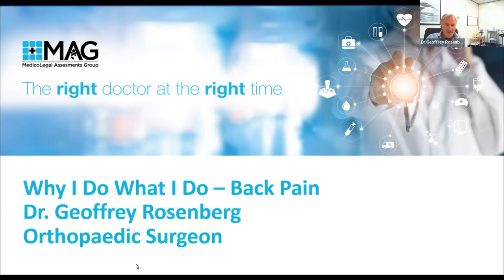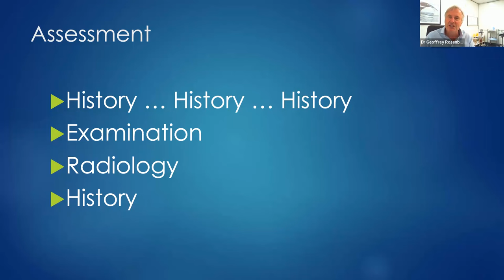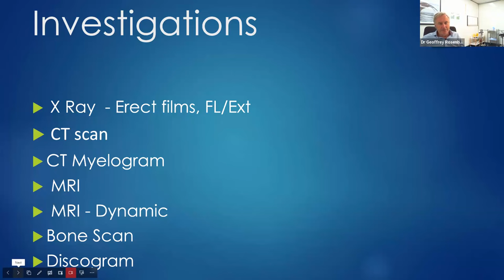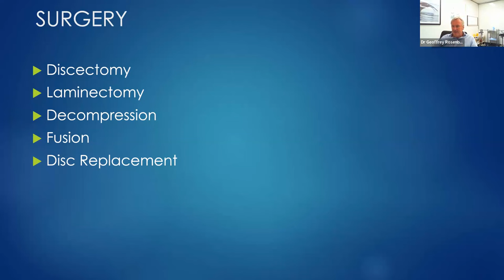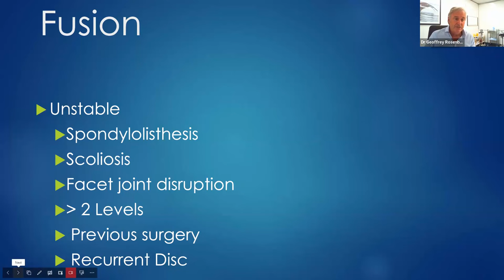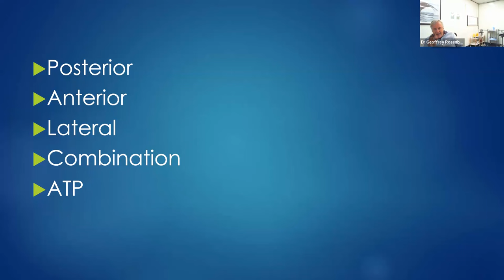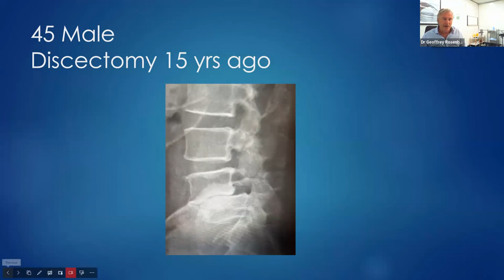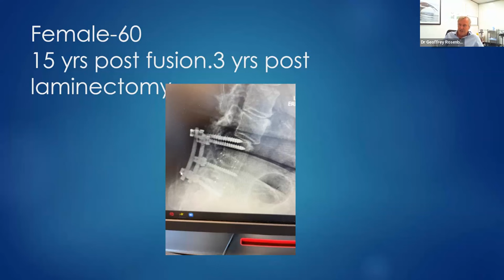Dr.Geoffrey Rosenberg - Why I Do What I Do for The Lumbar Spine (Decompress, Fuse, Nothing….?)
ABOUT THE PRESENTER:
Dr Geoffrey Rosenberg has completed orthopaedic training in the UK and Sydney and his major interest is spinal surgery, primarily adult degenerative spinal conditions - this includes reconstruction, arthroplasty and minimally invasive surgery. He also performs Robotic Spinal Surgery. He performs arthroplasty of the hip and knee and arthroscopy. He has been on the federal training committee of the Australian Orthopaedic Association for the last 10 years. Dr Rosenberg also regularly participates in humanitarian missions to the Pacific with Orthopaedic Outreach, as well as Africa with Australian doctors for Africa.

ABOUT THE PRESENTATION:
In this presentation, Dr.Rosenberg talks about back pain, what approaches he usually uses and if injection/surgery are necessary.

ABOUT MAG:
Medico-Legal Assessments Group (MAG) offers a results-driven approach to all medico-legal matters. Powered by the expertise of an esteemed panel of medical specialists and allied health professionals, our service is designed to provide maximum client satisfaction.

We’re committed to ensuring our clients receive the highest quality medical reports, produced within the shortest timeframes.

Whether you’re a Plaintiff or Defendants Solicitor, you’ll have access to an elite team of doctors across a broad range of medical specialities. Whatever the diagnosis may be, you can be certain that your client will be reviewed by only the most suitably qualified and seasoned clinical specialist for their particular condition.

At MAG, we want our clients to feel empowered by offering them an array of options. We understand if you have a preferred doctor whom you want your client seen by. That’s why we will make every attempt to ensure this happens. If that doctor is not available when you want your client assessed, we will arrange for another doctor from the exact same speciality to conduct the assessment.

No matter what medical speciality you require, our specialists have years of medico-legal experience in dealing with the most complex of workplace injuries and traumas.  Through meeting with your client either in person or through a tele-health consultation, the specialist will conduct an in-depth examination to determine the underlying causes.

After reviewing the entire case history, the specialist will address all of your questions concerning causation in their thoroughly detailed report. The clinical reports produced by our specialists are of the most impeccable standard and may be relied upon in court to achieve the most favourable outcome for your client.